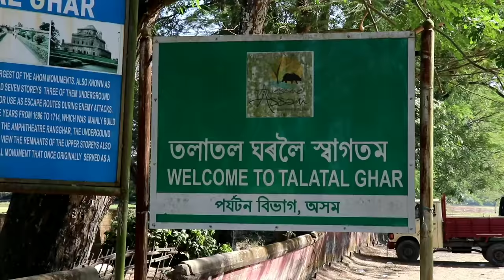Talatal Ghor ৰ ৰহস্য - Dimpu Baruah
Lets explore talatal ghor